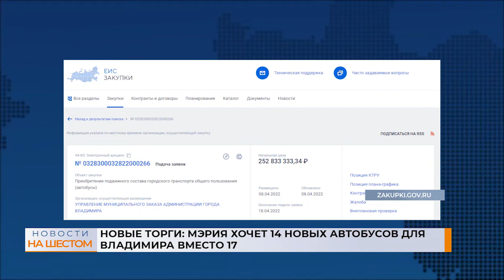Новые торги: мэрия хочет 14 новых автобусов для Владимира вместо 17